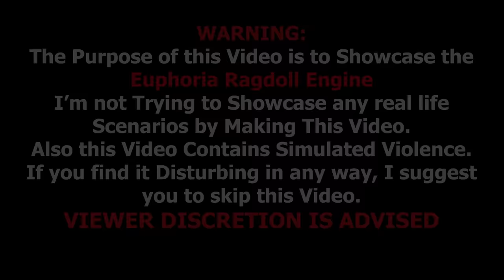GTA 5 Crazy Motorcycle Crashes Episode 18 (Euphoria Physics Showcase)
IMPORTANT
All the Content on this Channel is Recorded & Edited by Me. (No Reused Content).
Do not upload any of my videos to YouTube or Other Social Media Websites without my Permission.